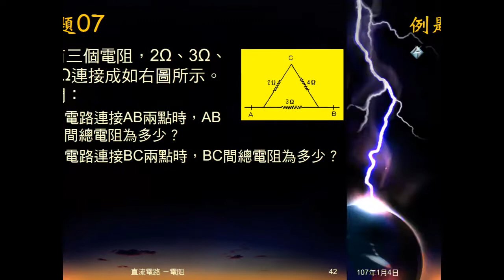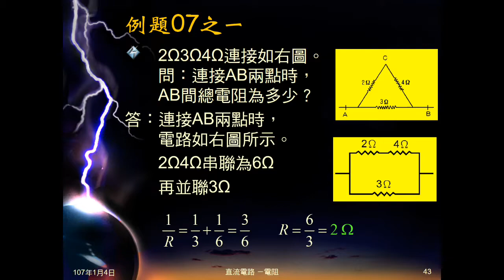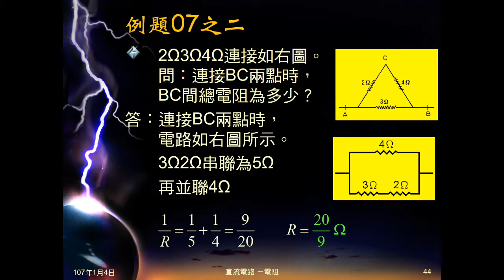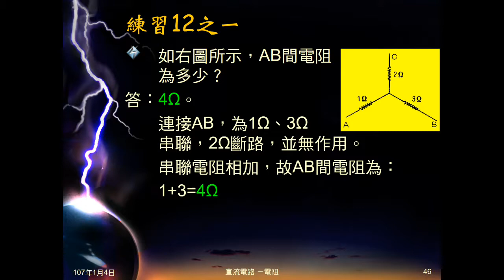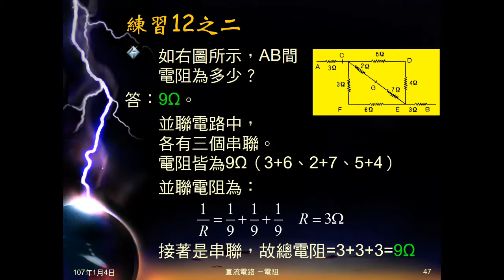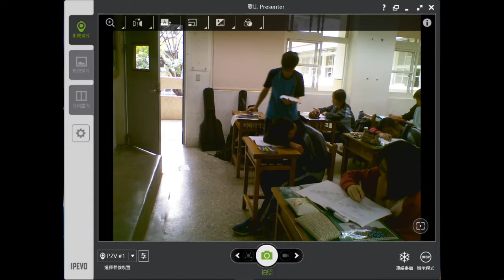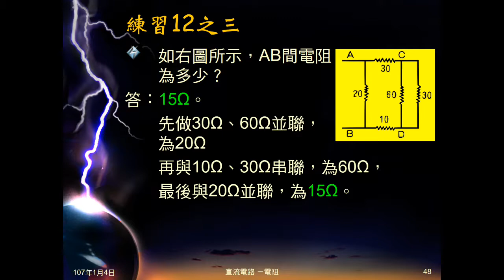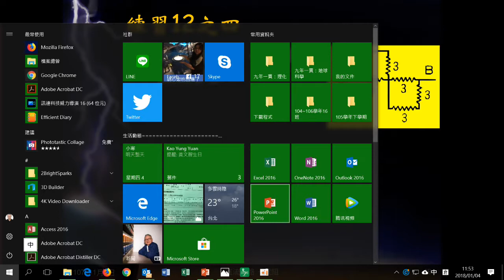106學年國三理化＿直流電路29：例題07；練習12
例題07有三個電阻連結成三角形，問接不同接點的電阻。練習12給四種不同電路，問電阻。